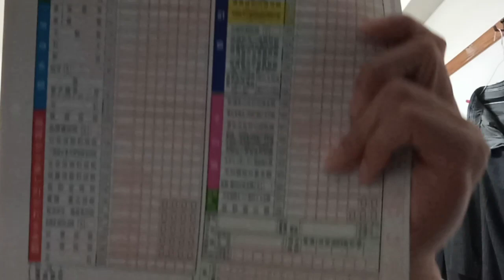所得税について物申す。最後の方は裁判所の有り方について話しています。勤務者全員に名札を付けさせてください。どこの誰が働きに来ているかが正直お互いに勤務者が解っていない。裁判所が法律どうりに稼動する事